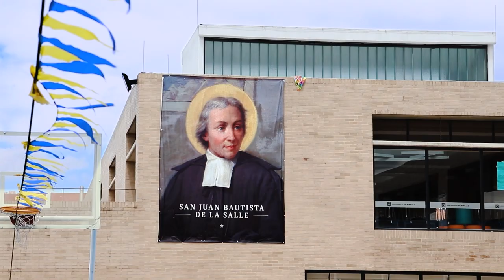Encuentro Base 18 de septiembre de 2021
El pasado 18 de septiembre, en el colegio Rogelio Salmona I.E.D. La Salle, se realizó el encuentro de Base "Juntos, Somos Parte del Milagro",  Un espacio de encuentro después de toda esta realidad vivida en el mundo por la pandemia volvernos a ver, sonreír y contarle al mundo que somos parte del milagro y del cambio.